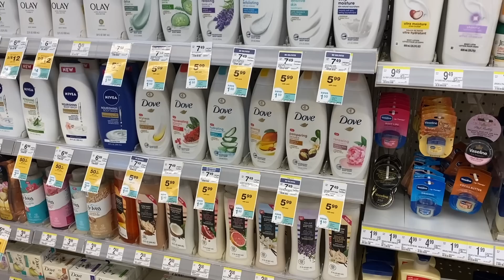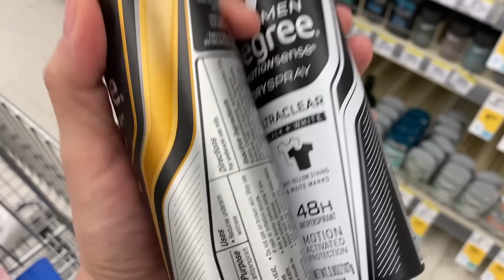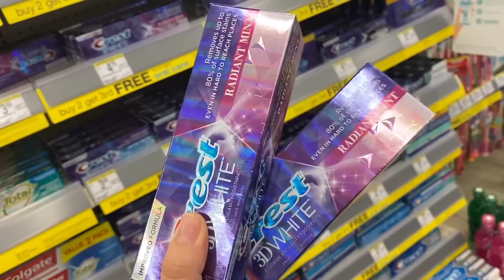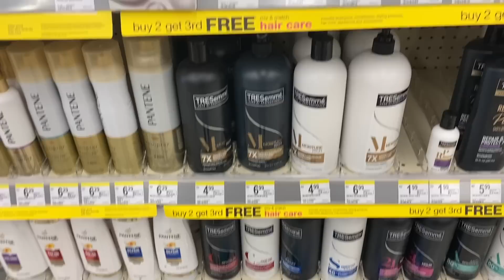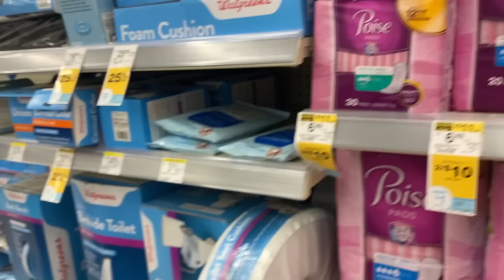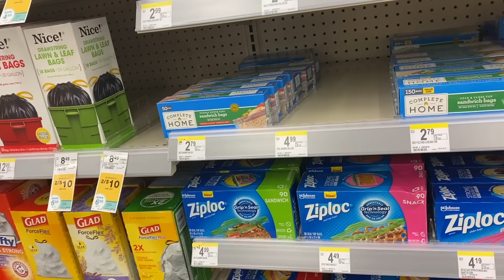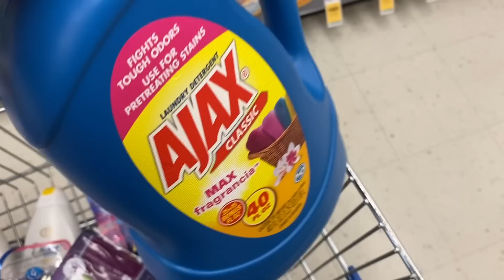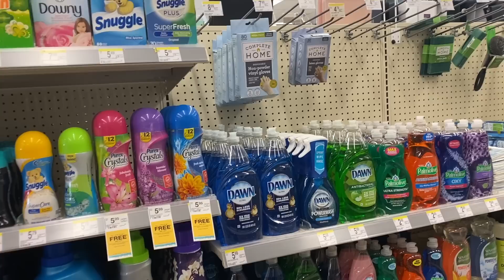⚠️🚨🔥 Quien va por lo **GRATIS SIN MIEDO *a*WALGREENS** no se salva de que *ARRASEMOS** esta vez